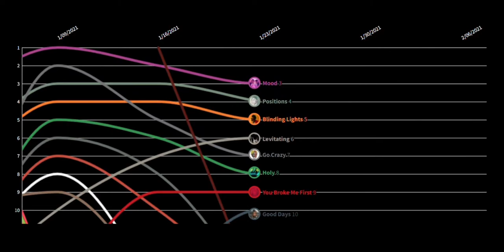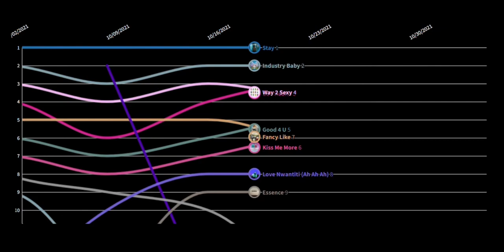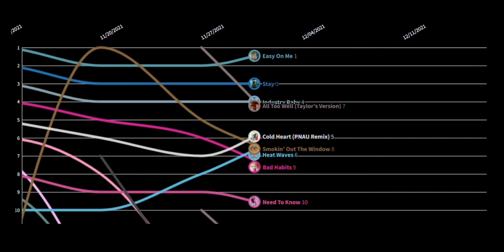(2021) Personal Billboard Hot 100 Top 10 Chart History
SONG OF THE YEAR : Drivers License - Olivia Rodrigo

Longest Running No. 1’s :

Good 4 u - Olivia Rodrigo (11 weeks)
Drivers License - Olivia Rodrigo (9 weeks)
Stay - Justin Bieber ft. Kid LAROI (8 weeks)
Easy On Me - Adele (5 weeks)
Save Your Tears - The Weeknd ft. Ariana Grande (3 weeks)